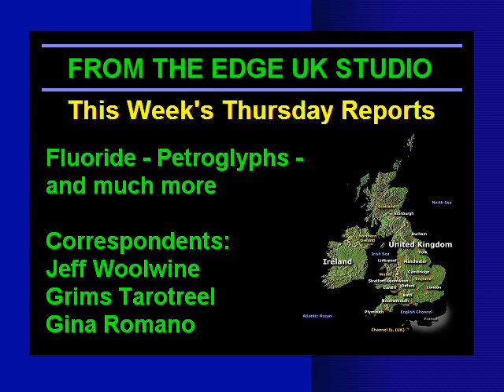June 19th, 2008 - Part 4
This Week's Thursday Reports

On the show this week: Leading Dental Researcher Speaks out Against Water Fluoridation. In this video interview,  Professor Paul Connett  talks to Dr Hardy  Limeback, former President of the Canadian Association of Dental Research and current Head of Preventive Dentistry at the University of Toronto, is now calling for the end of water fluoridation. Limeback, a former proponent of fluoridation changed his mind in the wake of new studies showing little benefit to teeth from ingesting fluoride, and a growing body of research indicating links between fluoride and adverse effects including hip fracture, cancer and arthritis.

Also on the show: Edge Correspondent Jeff Woolwine submits a video interview with two people who have witnessed petroglyphs in the sky. Jeff explains to Andy what a petroglyph actually is.

Also on the show: New Edge Correspondent, singer song writer and commentator,  Grims Tarotreel talks to Andy about his music and thoughts. We also play two reports submitted by Grims Tarotreel: the first one on 9/11 and the second discussing starvation and war.

Also on the show: Edge Correspondent Gina Romano talks to organized stalking victim Ahmad. Ahmad is a Property Consultant from the United Arab Emirates.

Edge Thursday Reports has exclusive footage of the Martial Law exercise that is being carried out in Indianapolis this week. I ask the questions why do they need to do this?